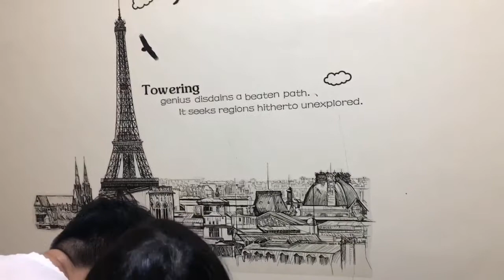Wall Decals | How to apply a Wall Decal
Tnx